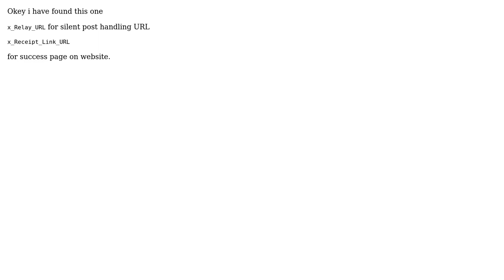How can send Authorize.net slient post URL at payment page?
With thanks & praise to God, and with thanks to the many people who have made this project possible! You are responsible for your own actions.